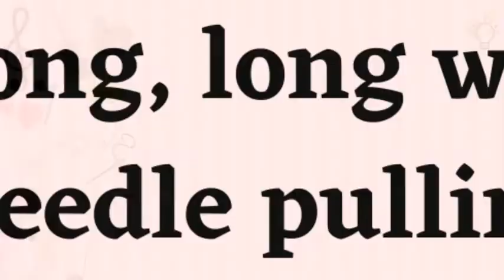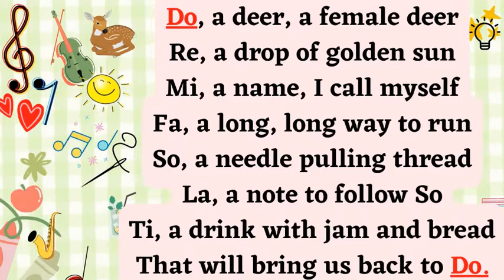Do - Re - Mi Grade 1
Tara magkanta tamung Doremi!